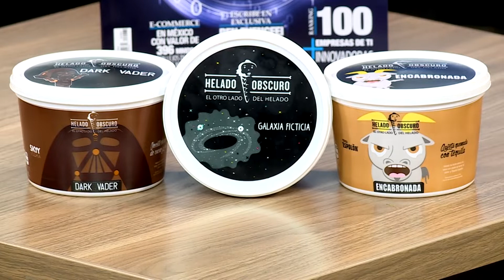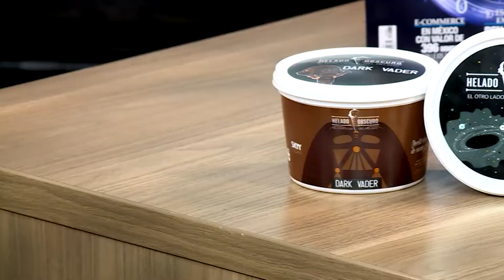Conoce la primera marca de helados gourmet con un delicioso lado obscuro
HELADO OBSCURO es la primer heladería especializada en paletas con o sin alcohol que se fundo en 2012.

Cuenta con  más de 60 presentaciones y combinaciones originales tipo gourmet artesanales cambiando sabores de acuerdo a temporalidad de fruta.

Cuenta con 11 sucursales en 4 estados​ y presencia en ​autoservicios del grupo La Comer​.

13 de junio de 2019